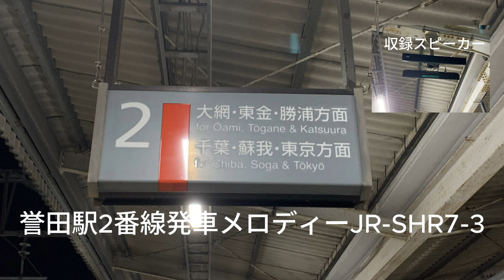誉田駅2番線発車メロディーJR-SHR7-3